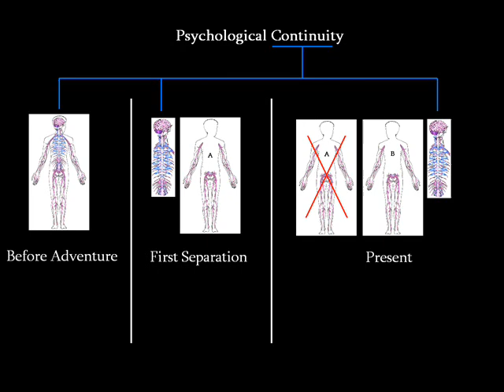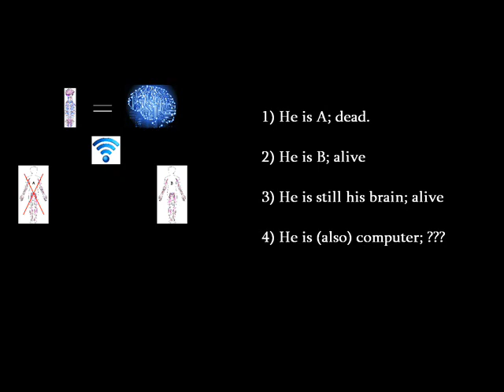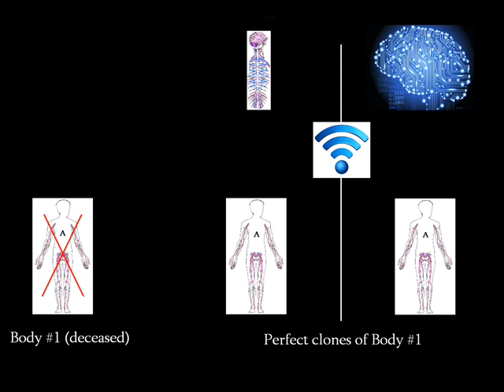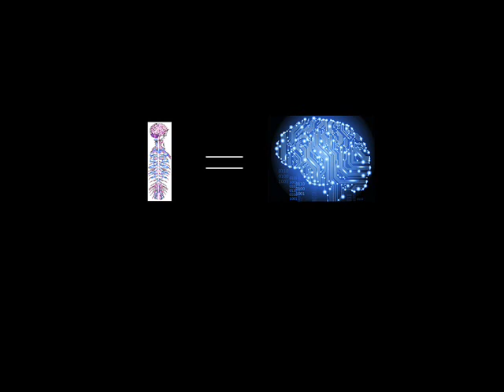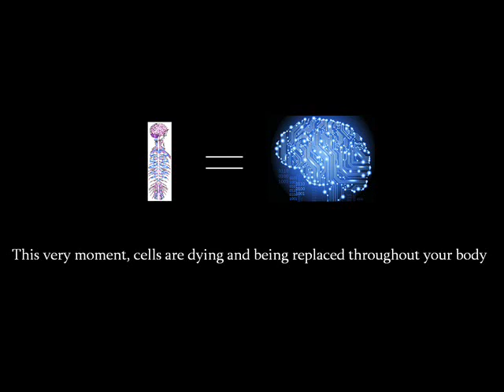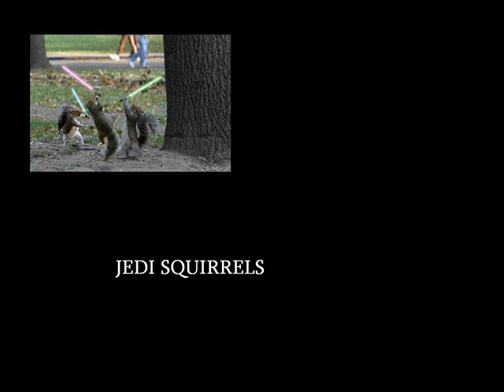Session 7 - "Where Am I?" by Daniel Dennett (part 2)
Intro Metaphysics and Philosophy of Mind Unit

Associated reading:

"Where am I?" by Daniel Dennett
"Brain Transplants and Personal Identity" by Derek Parfit and Godfrey Vesey